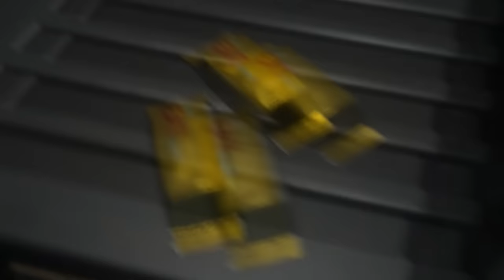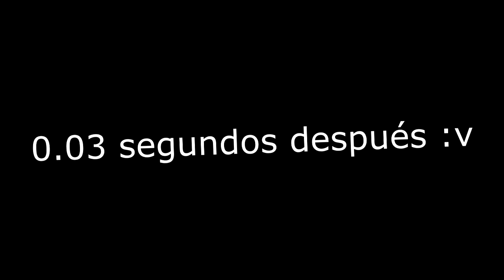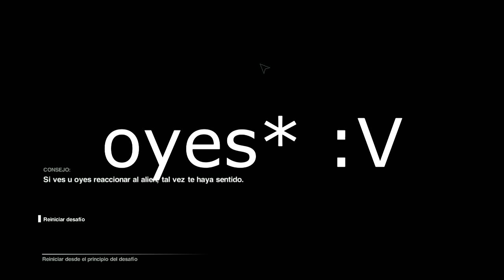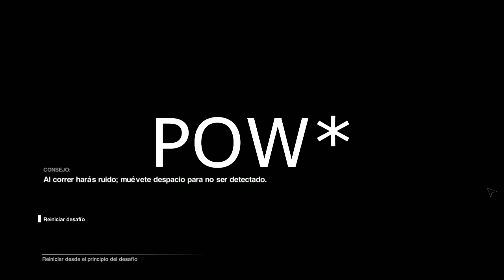ALIEN 100% real no fake 1 link mega Y PASA ESTO... | Alien Isolation